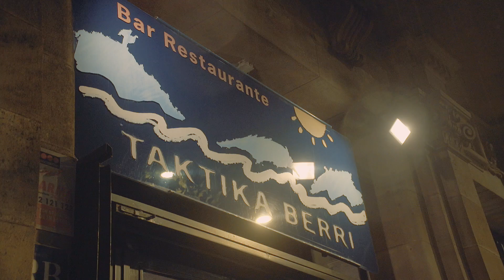2022: Noces d'Or Francesca i Xavier